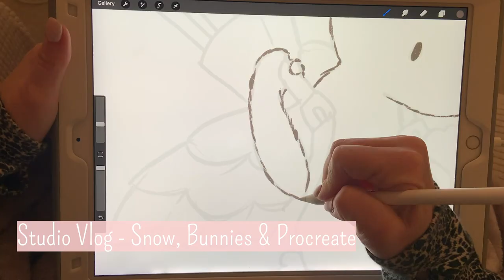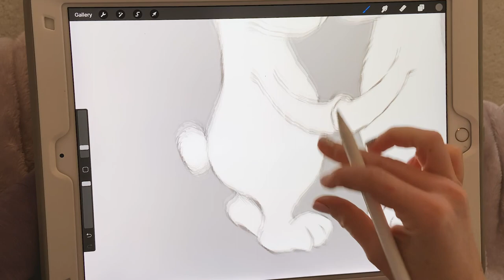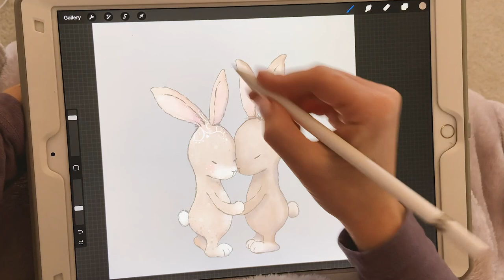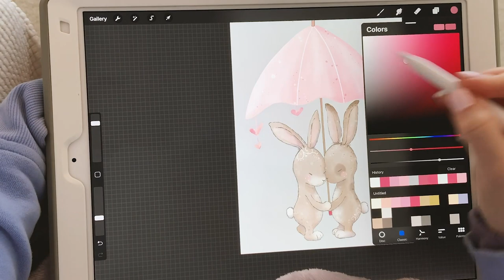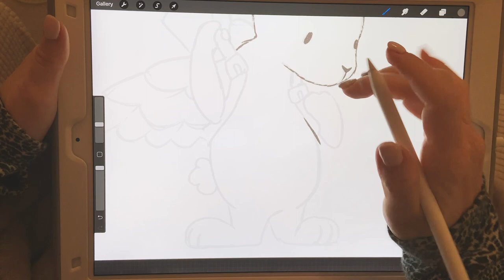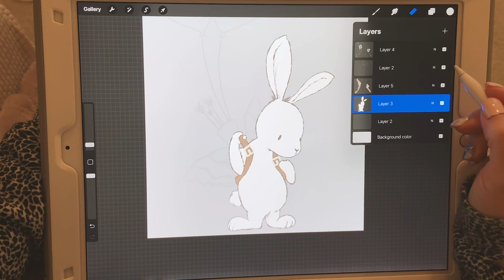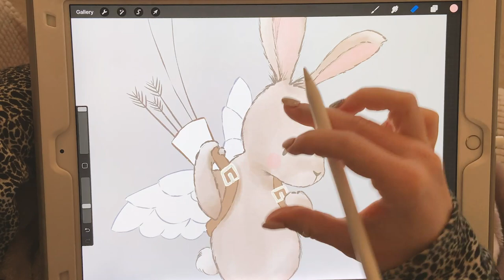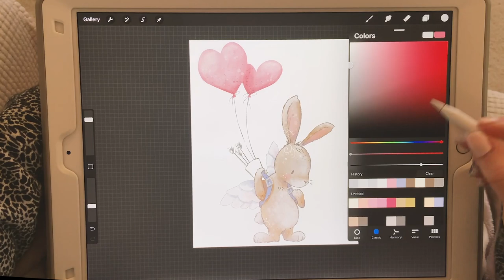STUDIO VLOG 002 - Snow Days & Drawing Bunnies in Procreate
Hey guys, studio vlog number two!  We had lots of snow this week...although it doesn't look it in the video, but the boys ended up having 2 snow days!!  In this vlog, I'll be drawing more bunnies in Procreate.  Hope you enjoy! xo

🎁FREE Goodie Bag - Full of Sweet Design Treats!

🔗iPad Pro Case

🎵Music Attribution